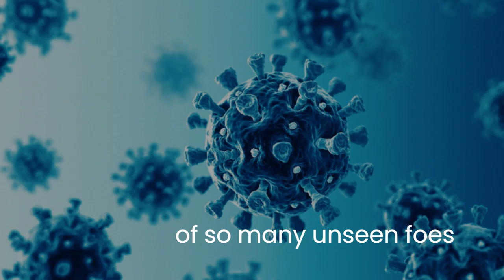THE SONG OF LIFE New 2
Rodd Sherwin wrote these lyrics mid-Covid, but without the connections to record it at that time. People around the World continue to suffer their trials and tribulations and this message was one of hope and conviction that these may be overcome. Jeremy Williams has now composed a lovely new arrangement and we have recorded THE SONG OF LIFE